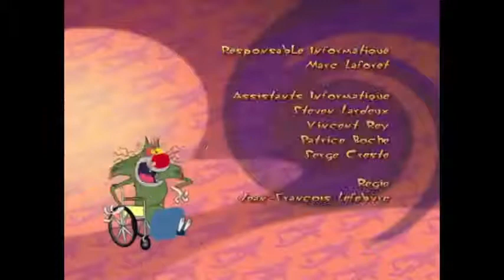Oggy and Jack 2021 Favorite cartoon video animation has arrived and let's see Oggy 2021